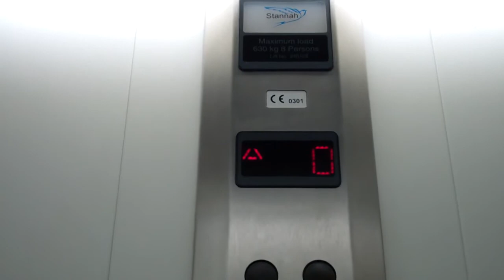Stannah Lift @ Clarks in Birmingham New Street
Serial No: 240128
Floors: 2 (-1,0)
Capacity: 8 Persons or 630KGS
Year Made: 2004
Doors: Single 2-Speed Sliding Doors